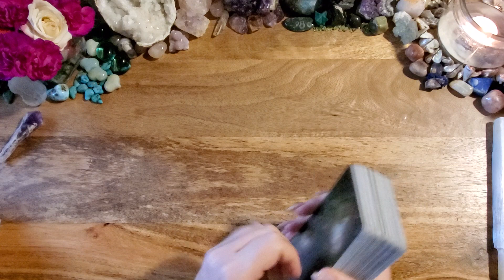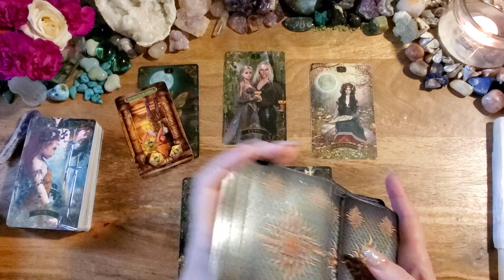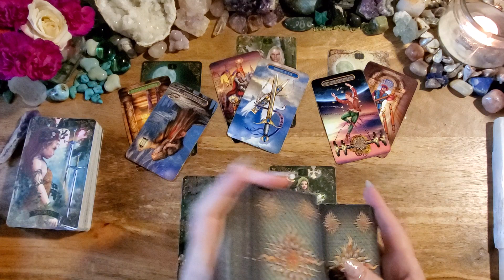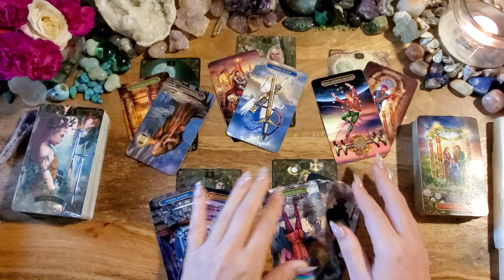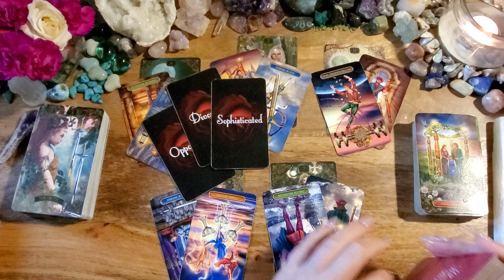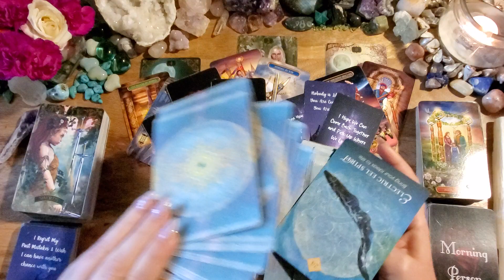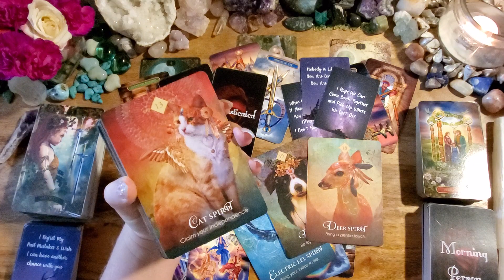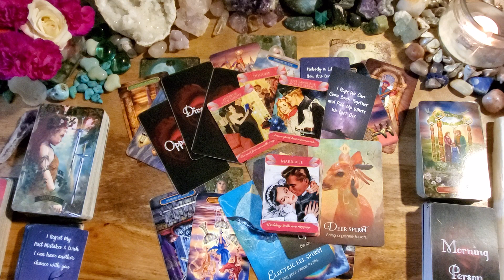Capricorn💙This Person Has Secret Feelings For You✨They're Gonna Confess--Regardless!💙Love Reading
This is a love reading (energy check-in) tarot reading for Capricorn.

Forest Creatures Tarot: n/a
Gilded Tarot Royale
My Next Romantic Partner v1 by Lightworker Tarot & Oracle: Etsy
Soulmates In Separation by Serendipity Tarot: Etsy
Animal Spirit Oracle